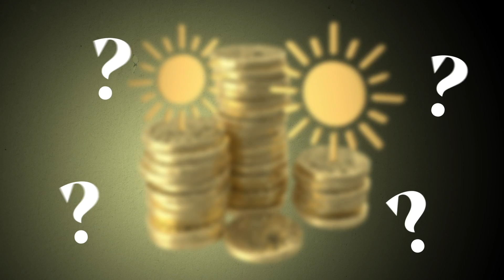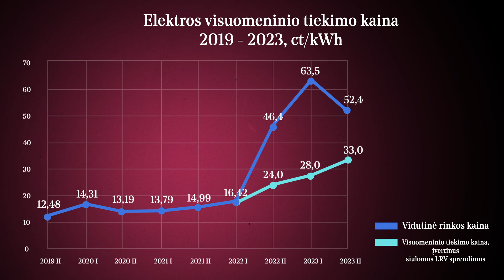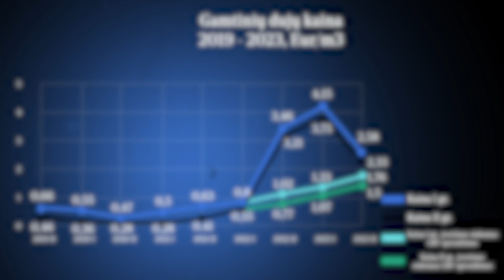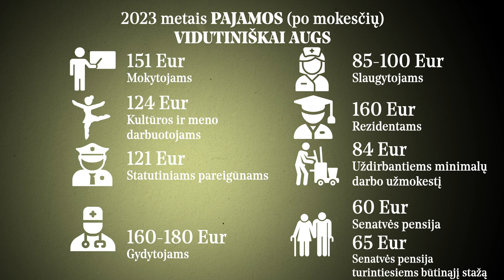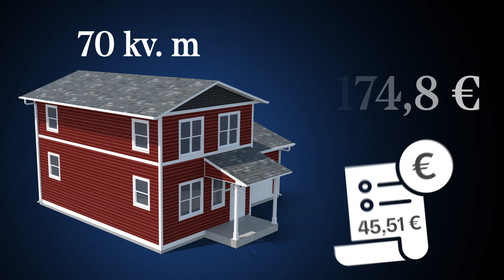Išgyventi žiemą: kokias KOMPENSACIJAS gali gauti gyventojas? | KAIP TAI VEIKIA?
Iš ko susideda elektros ir šildymo sąskaitos? Ką daryti, jei kainoms pakilus, sąskaitų apmokėti nebegali? Kokios kompensacijos priklauso gyventojams ir kaip jas gauti?
Laidoje sužinosite, kaip valstybė siekia suvaldyti energijos kainų šoką.

Šiame „Kaip tai veikia?“ laidų cikle sužinosite daugiau apie Lietuvoje vykstančius ekonominius procesus. Kodėl auga infliacija ir kaip ją suvaldyti? Kas į viršų kelia energijos kainas ir kaip gauti mažesnes sąskaitas? Kaip formuojamas Lietuvos biudžetas ir kur galiausiai nukeliauja pinigai? Iš kur ateina Europos Sąjungos investicijos ir kaip tai gerina mūsų gyvenimus?

💸  „Laisvės TV. Pinigai“ - kanalas žmonėms, kuriems rūpi pinigai.